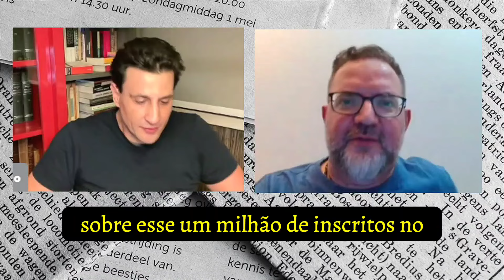Pavinatto SURPREENDE Pittoli ao revelar conversa com diretor de TV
O fenômeno Pavinatto revela como foi a construção do seu personagem
Seja membro deste canal e ganhe benefícios:

Adquira conhecimento sólido e prático para se tornar uma pessoa sábia e consciente dos fenômenos sociais e políticos do mundo contemporâneo através da minha plataforma online de ensino.

Tenha acesso a todo o conhecimento e experiência do tio Pavinatto para assistir quando e onde quiser.

Neste canal você encontrará conteúdos atualizados sobre os principais temas relacionados à política e ao direito, abordando desde questões nacionais e internacionais até temas mais específicos dentro dessas áreas.

Nosso objetivo é trazer análises imparciais e aprofundadas sobre os temas mais relevantes do momento, além de promover um debate saudável e construtivo sobre os desafios enfrentados em nossa sociedade.